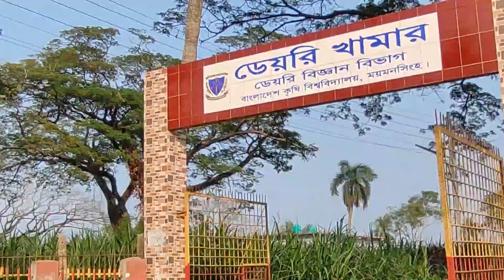বাংলাদেশ কৃষি বিশ্ববিদ্যালয় ক্যামপাস | BAU PART-2